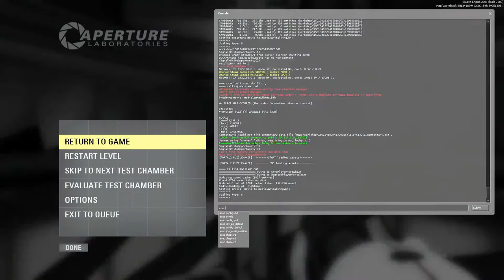Portal 2: Community Chambers: My test chambers Video 4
Timestamps:
0:00 Simple blue gel and lightbridge test.
3:00 Momentum Simple puzzle.
4:01 What a sticky mess updated version.